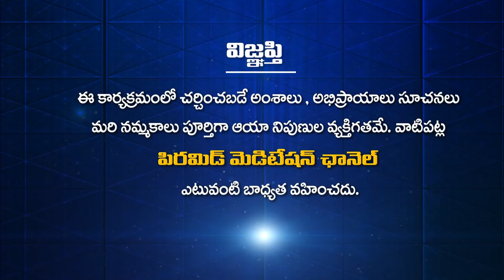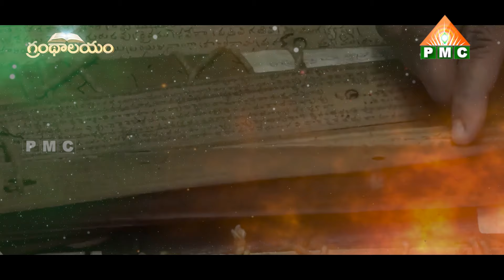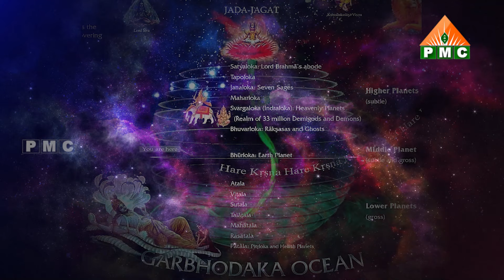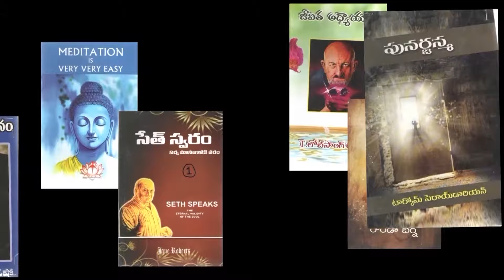శబ్దానికి ఇంత శక్తి ఉంటుందా..? | Grandhalayam | Shabda Brahma Ep 1| Naga Rama Devi | PMC Telugu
శబ్దానికి ఇంత శక్తి ఉంటుందా..? | Grandhalayam Shabda Brahma By Naga Rama Devi EP 1 | PMC Telugu

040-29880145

YouTube PMC Telugu 24*7:
🧘‍♂️🧘‍♂️🧘‍♂️ ఈ కేబుల్ ఆపరేటర్లలో TVలో "PMC తెలుగు" చూడండి:
📺 Airtel DTH: 945
📺 Gio TV: 1115
📺 APFiber: 36
📺 Act Vizag: 78
📺 Act Nellore: 89
📺 BCN: 75
📺 TCN: 85
📺 City Cabel Network: 97
📺 SSC Digital Network: 95
📺 RAM Netcam: 199
📺 Yuvaraj Digial Network: 17
📺 Mahesh Network: 53
📺 My Digital Network: 44
📺 CPC Digital Network: 444
📺 Uddanam Grameena Cable: 52
📺 SR Digital: 24
📺 GK Digital: 34
📺 NXT Digital Network: 130